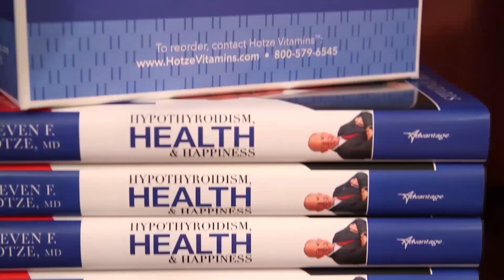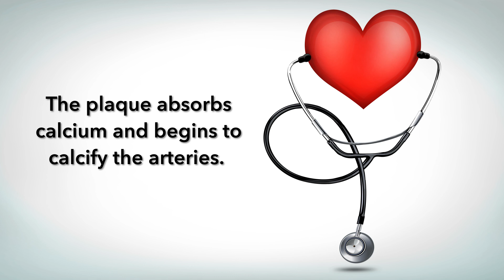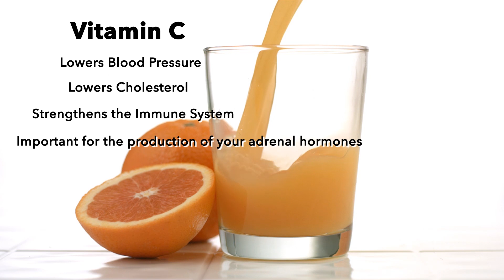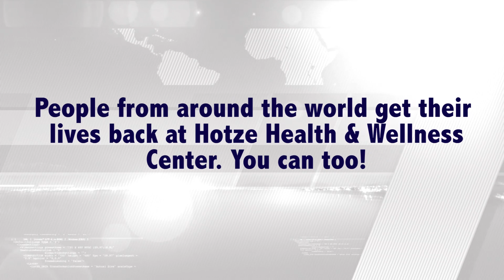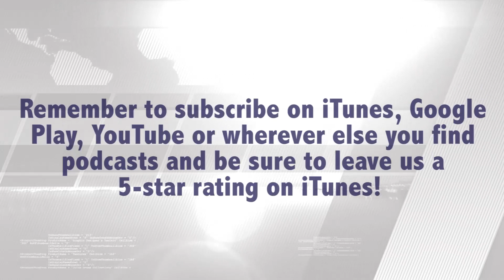Why Is Vitamin C So Important?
Elevated cholesterol is NOT the cause of heart disease!!  Inflammation of the coronary arteries is the root cause of heart disease.  What causes the inflammation?  Toxins in the environment and toxins that we introduce into our own bodies by way of poor hygiene or eating habits.  Our bodies have a built-in mechanism to reverse the inflammation, as long as we produce ample amounts of collagen. To make collagen we need Vitamin C!

Join Dr. Hotze today as he dives into the importance of Vitamin C in our fight against heart disease.  He also explains how Vitamin C can lower cholesterol and blood pressure naturally while strengthening our immune system and adrenal functions.  It may surprise you how powerful this one vitamin can be when added to your daily regimen!

If you have any of the signs and symptoms mentioned on this podcast, take out free symptom checker test